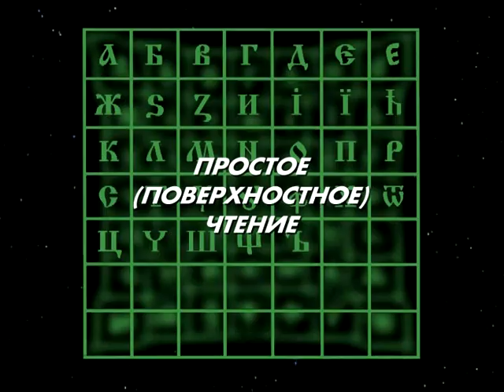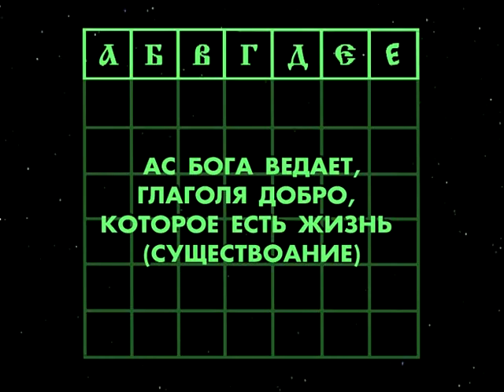Простое чтение.avi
- Цель проекта ИГРЫ БОГОВ - привлечь внимание к ресурсам внутреннего мира человека, узнать, исследовать и сделать известными знания и опыт наших Щуров и Пращуров для восстановления способностей к восхождению по духовному пути эволюции. А также, научиться применять накопленный тысячелетиями опыт в повседневной жизни.